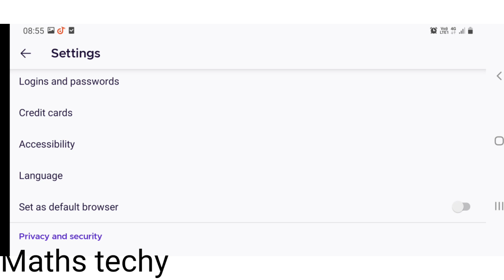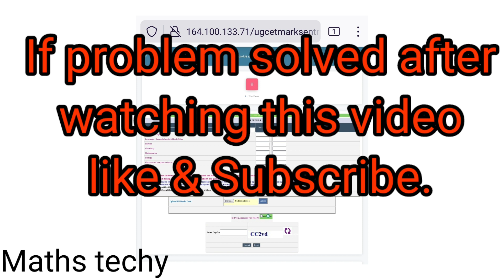PUC marks entry and NATA marks entry problem solved|Enter by doing these settings|KEA Latest news